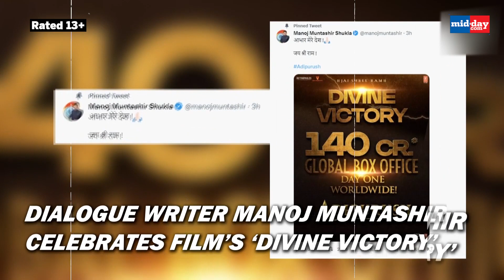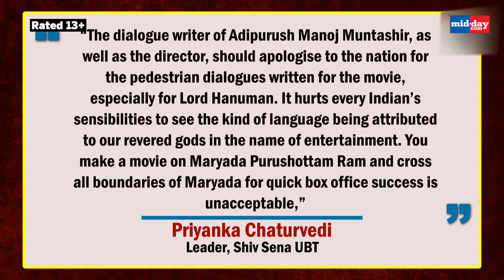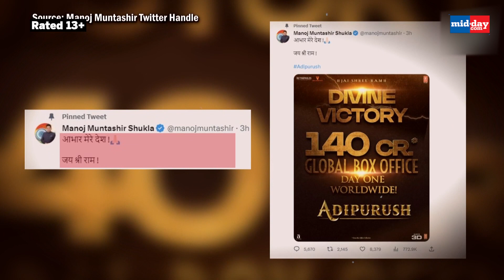Adipurush Controversy: Shiv Sena UBT’s Leader Priyanka Chaturvedi Slams Adipurush Makers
Adipurush controversy is trending yet again and this time it is due to its poor filmmaking. The mythological drama has sparked a fresh debate in India. Citing the movie’s “pedestrian dialogues,” Shiv Sena UBT leader Priyanka Chaturvedi sought a public apology from the filmmakers. Meanwhile, Adipurush’s ‘inappropriate’ dialogues and ‘weak’ visual effects have triggered a meme fest on Twitter. Helmed by Om Raut, and Produced by Bhushan Kumar, the film is based on the Hindu epic Ramayana and features Prabhas, Kriti Sanon, and Saif Ali Khan. The movie has been released in Hindi, Tamil, Telugu, Malayalam, and Kannada languages.